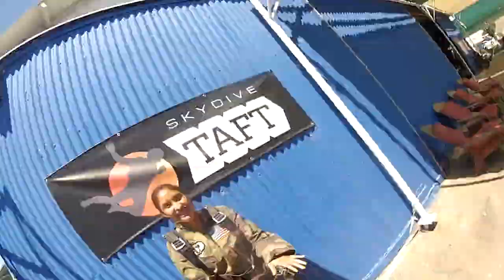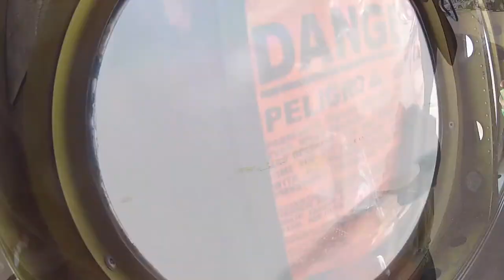Kelly Ramirez Skydive Taft.